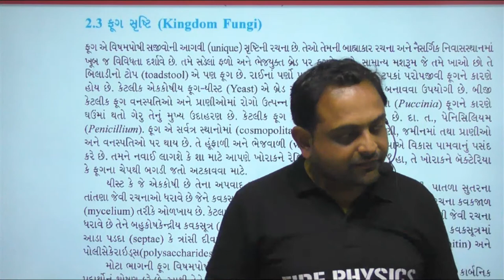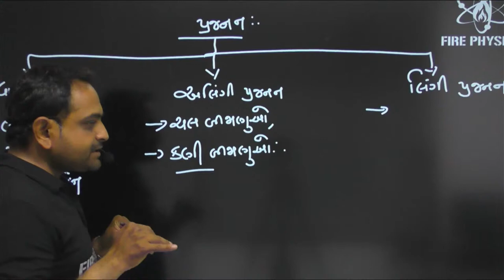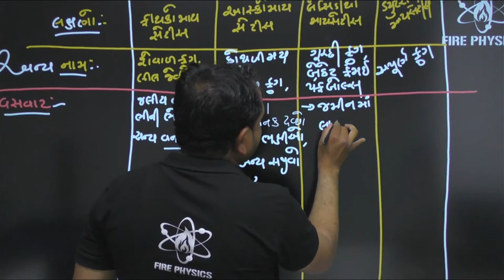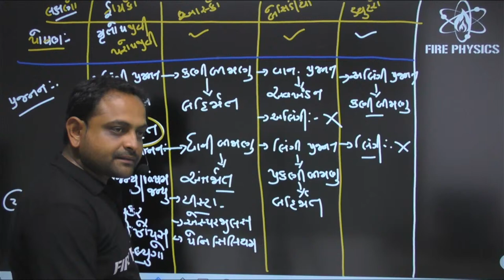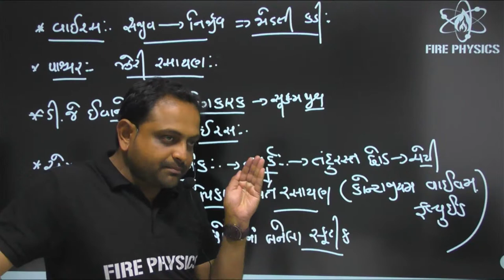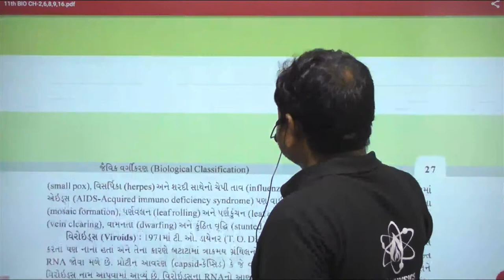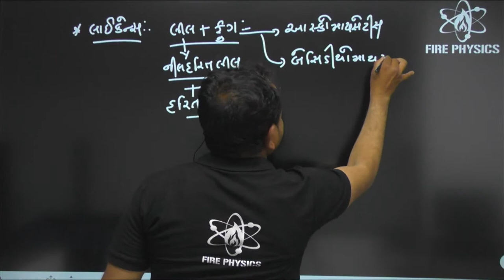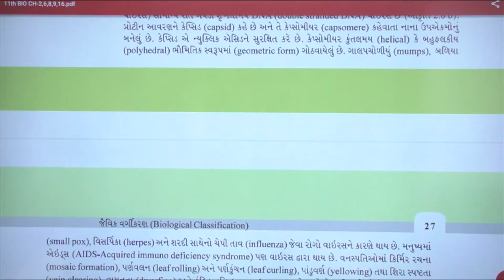Most IMP Topics For NEET Biology by YB Sir | Fire Physics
Important Play List of PHYSICS by NBParmarSir

N.B.ParmarSir
Founder of Fire Physics
Exp. 19 Years
Gold Medalist B.E